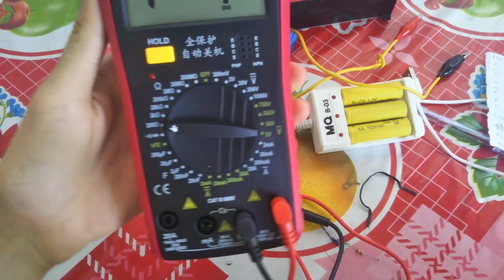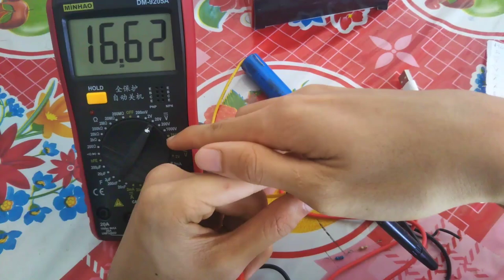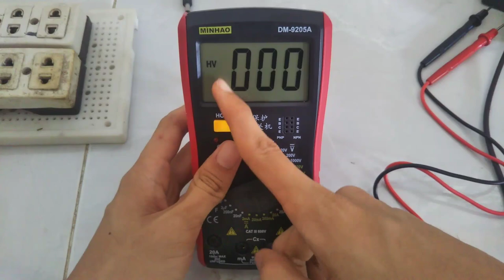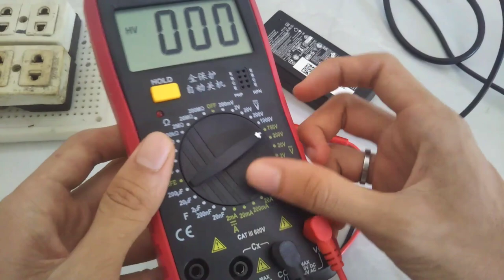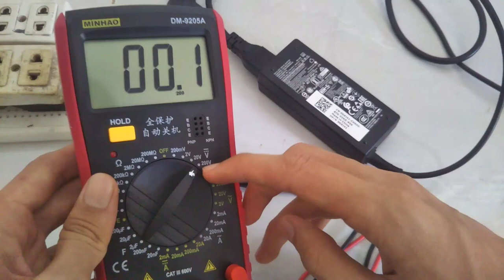Bài 3: Cách Đo Điện Áp, Đo Volt ( Cả 1 Chiều và Xoay Chiều) Bằng Đồng Hồ Đo Điện Vạn Năng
Mời các Bác xem thêm Các video liên quan:
2. 👉 Bài 2: Cách Đo Thông Mạch, Đo Điện Trở , Kiểm Tra Bóng Đèn, Công Tắc
3. 👉 Bài 3: Cách Đo Điện Áp, Đo Volt ( Cả 1 Chiều và Xoay Chiều) Bằng Đồng Hồ Đo Điện Vạn Năng
5.  👉 Bài 5: Cách Đo AmPe, Đo Cường Độ Dòng Điện BẰNG Đồng Hồ Đo Điện Đa Năng

Video này mình hướng dẫn các bạn cach đo điện áp, đo volt bằng đồng hồ đo điện đa năng, Đo cả điện 1 chiều và xoay chiều luôn nha.